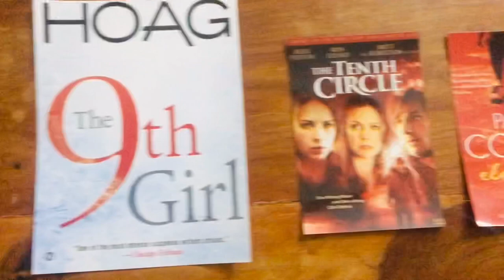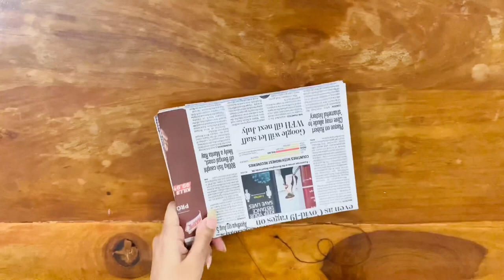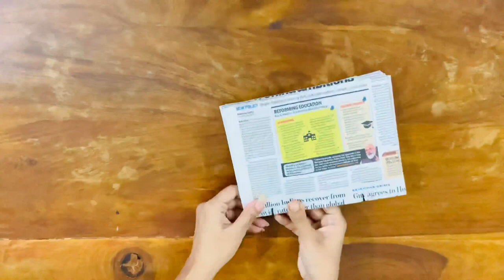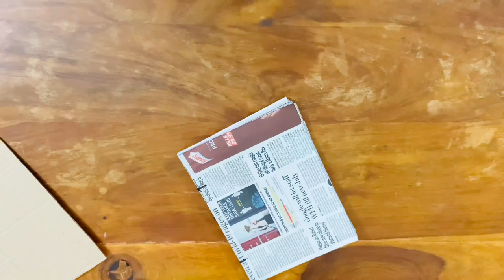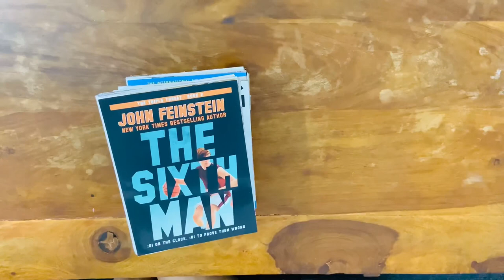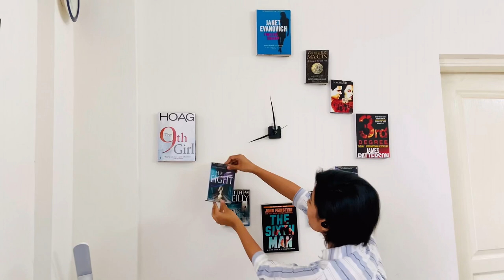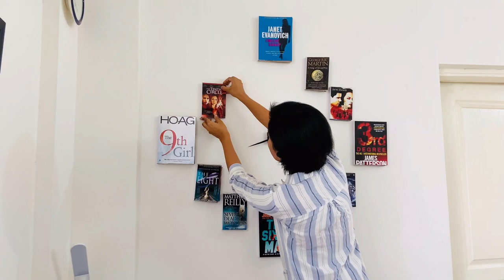Unique wall clock || Home Decor || DIY || Nabanita Baul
Hello everyone, this is Nabanita and  lots of love 💗 and a big virtual hug 🤗 to all my viewers.

👉 Keep Supporting 💪
👉  Keep Loving 💝